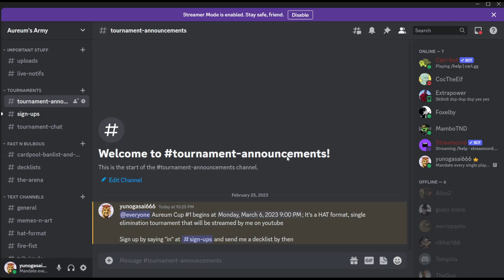I'M HOSTING A HAT TOURNAMENT (And a Custom Format)